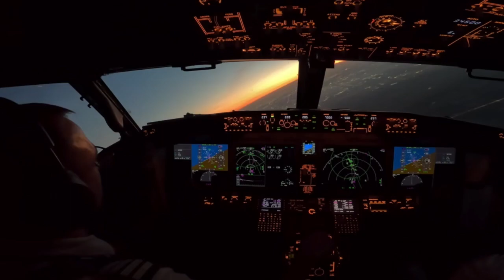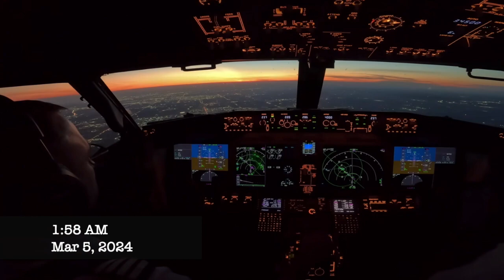Sundowner Two Golf Bravo Check 1.2.1.2, radar contact Copy | National Anthem by: SAUCERMAN